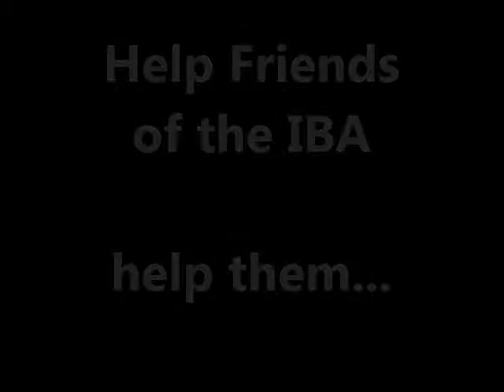Intro - Washington County Grasslands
An intro into the Washington County Grasslands and habitat.